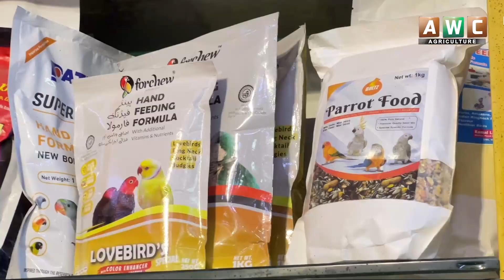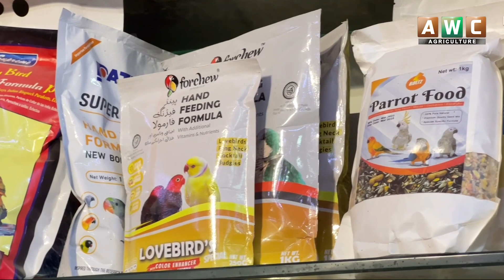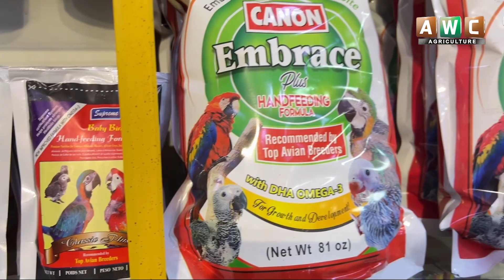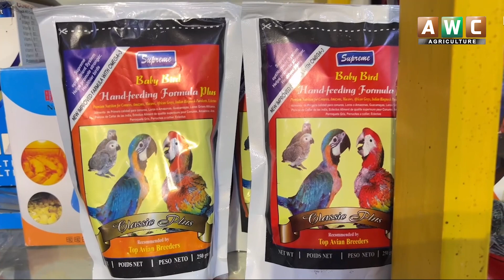Parrots | Common Parrot Diseases, Symptoms and Cure | طوطوں کی بیماریاں اور علاج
Parrots | Common parrot diseases, symptoms, and cure | Awc Agri
HOW TO KNOW YOUR BIRD PARROT IS SICK?|SYMPTOMS+TREATMENT?|TIPS & INFO IN HINDI/URDU